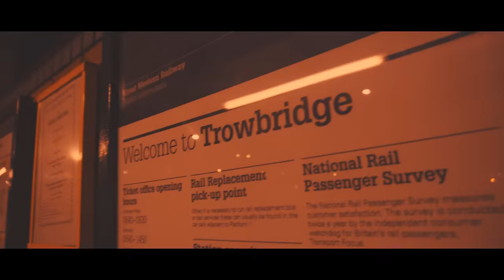P110 - Ashlow x ZnottiG x Styll Dash - Breaking Through [Music Video]